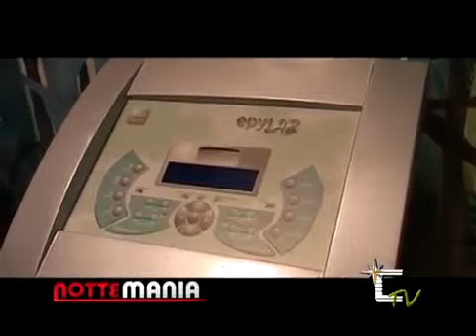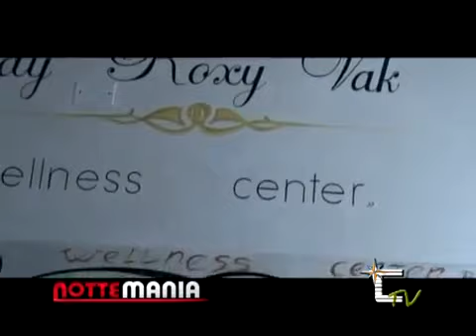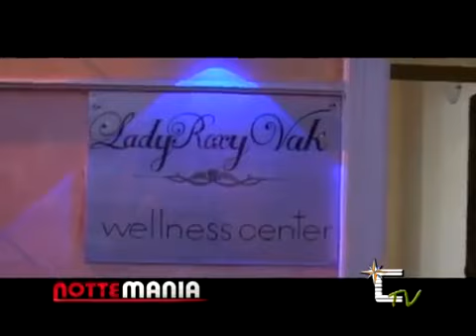Notte Mania - Lady Roxy Vak - Wellness center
conduce: Ruben
riprese: El Califfo
montaggio: Andrès Marras